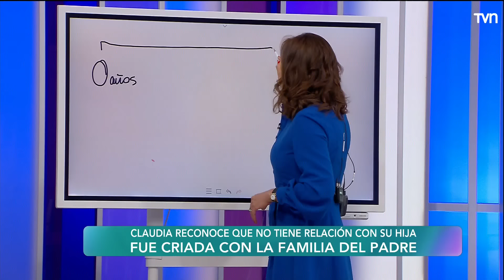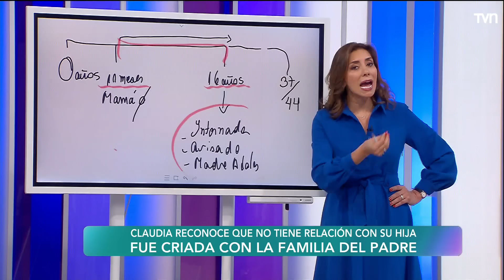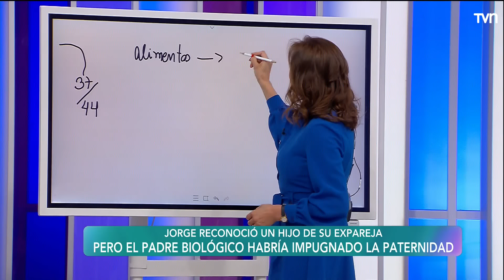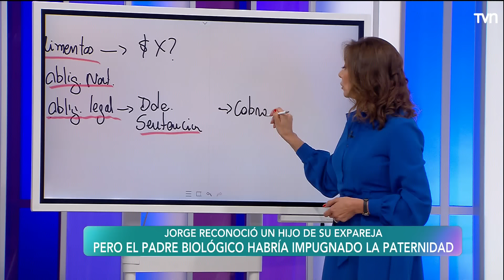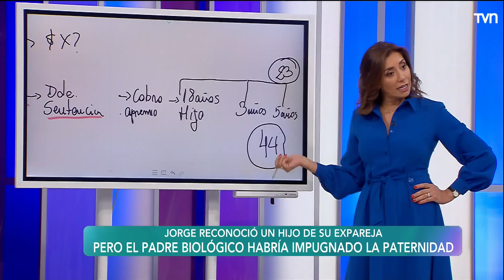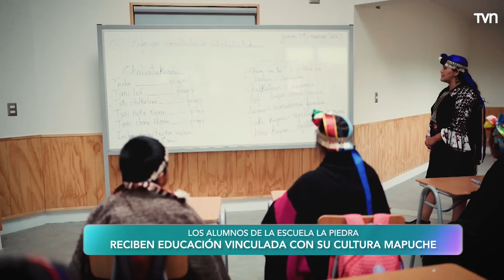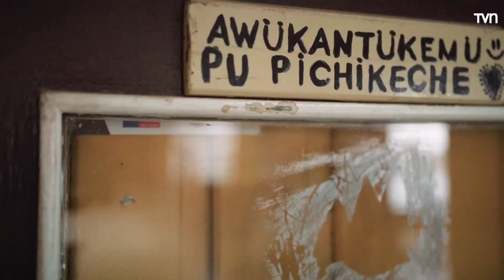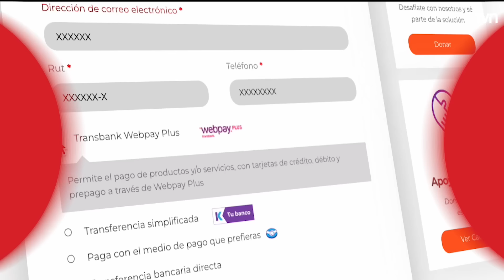Carmen Gloria a tu servicio | Capítulo 15 de septiembre 2023: Como si no nos hubiéramos amado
Jorge quiere pedirle el divorcio a su expareja. No está dispuesto a darle compensación económica.